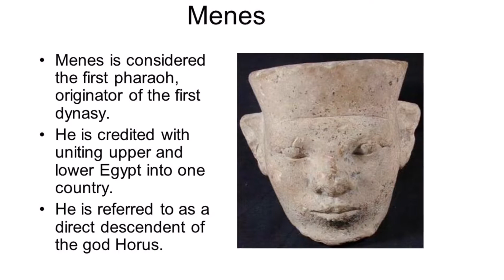Menes: 𝐓𝐡𝐞 𝐅𝐢𝐫𝐬𝐭 𝐁𝐥𝐚𝐜𝐤 𝐏𝐡𝐚𝐫𝐨𝐚𝐡 𝐎𝐟 𝐄𝐠𝐲𝐩𝐭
I’m a self taught digital artist and I started to restore these ancient artifacts and in combination with animation. I want to show people how they would  of looked in real life.

Here I present you with the First Nubian king Menes also known as king Narmer.

He was a Pharaoh that was credited with unifying Upper and Lower Egypt 🇪🇬

The biggest accomplishment the unification of Egypt. It has been said that King Menes used both political strategy and force to do so. A possible marriage with a member of the southern royal family has been named as one of the ways he unified Upper and Lower Egypt. And once the lands were joined, policies were put in action to maintain peace and bring order to his realm.

and education.